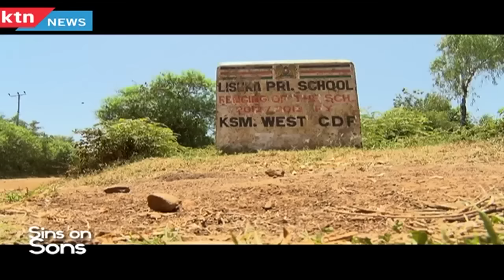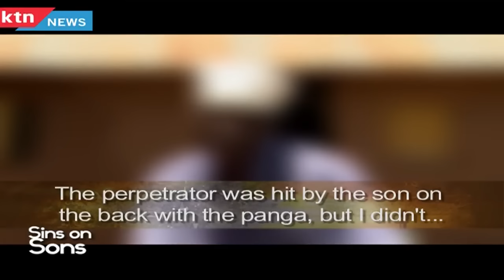Sins on Sons: The atrocities committed against the boy child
In the past one year alone, 154 boys have been treated at the Nairobi Women's Gender-Based Violence and Recovery Centre for injuries related to sexual assault. And tonight our features reporter Sharon Momanyi explores the underlying issues in this special report, Sins on Sons.